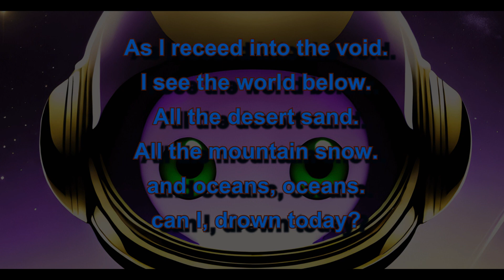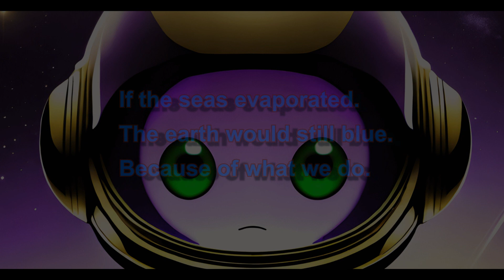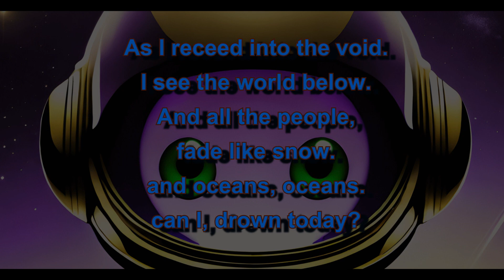BLUE PLANET (OFFICIAL LYRICS VIDEO)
Do it for Fur Veus, the lonely little alien.